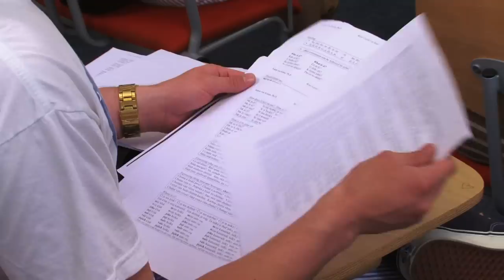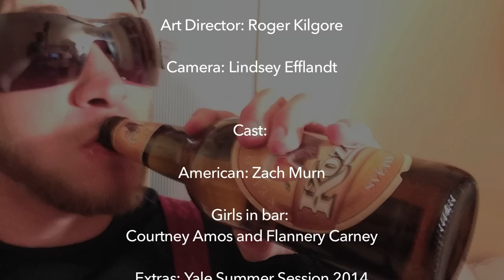Czech Me Out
A self-important American college student studies abroad in the Czech Republic. After falling down on his luck, a Czech native helps cheer him up again; inspiring him to embrace Czech culture (albeit in a totally tacky, self-unaware way).